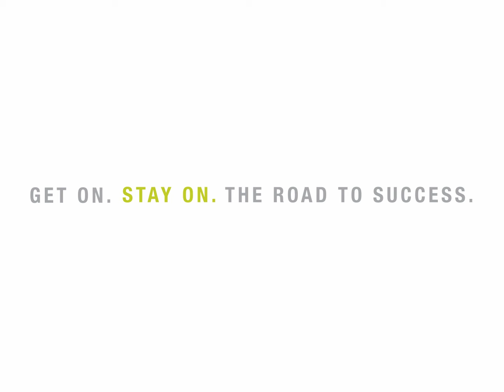Feeling More Isolated Than Independent?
Introducing OnRamp Transportations Services - our purpose is to help hard-working people be more successful and fulfilled within the trucking and transportation industry.